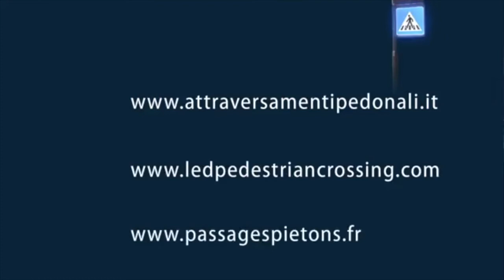Attraversamenti sicuri Modoletto e Marolins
Una demo che illustra come funzioneranno gli attraversamenti sicuri che verranno creati tra qualche mese nell'incrocio di Marolins e nel centro di Modoletto.